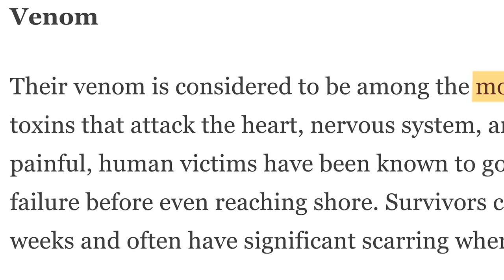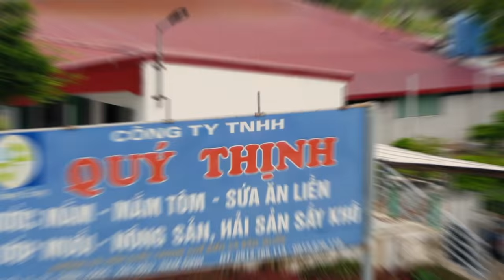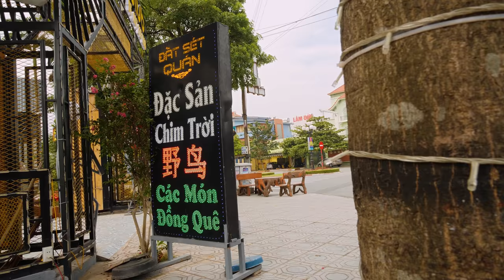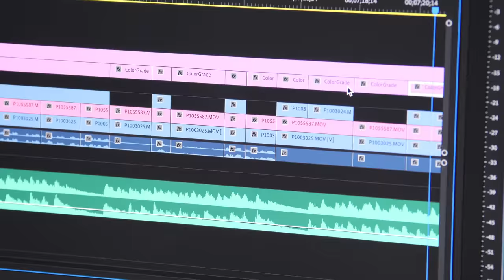$1 Jellyfish VS $100 Jellyfish!! STRANGE SEAFOOD in Asia!!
👕 BEFRS BANDANAS!
📷 THUYEN’S IG» @thuyenvo12

JELLYFISH

1. QUY THINH COMPANY
ADDRESS: 13th Hamlet, Thinh Long Township, Hai Hau District, Nam Dinh Province

🇻🇳DÙ SỨA ĂN LIỀN (READY TO EAT JELLYFISH UMBRELLA/HAT): After soaking in fresh water, mix jellyfish with ginger and garlic.

🇻🇳NỘM SỨA (JELLYFISH SALAD): After soaking in fresh water, place jellyfish tentacles in a bowl. Add shredded mango, carrot and banana flower. Mix well. Add chiffonade basil. Garnish with ground peanut and sesame seeds. Serve with rice paper and soya bean sauce.

💸PRICE: Ready-To-Eat Jellyfish - 20.000 / $1.00 USD per 200 grams
2. ATK Beer Club
ADDRESS: 63 Dong A Avenue, Hoa Vuong Ward, Nam Dinh City

🇻🇳 SỨA XÀO RAU CỦ (STIR-FRIED JELLYFISH WITH ASSORTED VEGETABLES): Add minced garlic in a hot pan and add homemade seasoning sauce. Toss in a lot of jellyfish cuts. Add onions, pineapples, carrots, mushrooms, and leeks. Stir-fry for 2 minutes.

💸PRICE: 180.000 / $7.00 USD
3. CHLOE GALLERY
ADDRESS: 2-6 Phan Van Chuong, Tan Phu Ward, District 7, HCMC

🇻🇳BAGUETTE SLICES WITH JELLYFISH BUTTER: Bake the baguette and then slice it. Blanch the jellyfish with ginger and wine. Blend it with butter, soy sauce, grilled cherry pepper and bell pepper. Spread the jellyfish butter on the bread.

🇻🇳JELLYFISH SOUP: In a pot, add mushroom, seaweed, diced egg tofu and jellyfish. Add the broth made from shredded fish (katsuobushi). Place the whole pumpkin in a steamer for 10 minutes. Finish by adding a drop of truffle oil.

🇻🇳JELLYFISH WITH PONZU SAUCE, GRAPE SEAWEED AND SALMON ROE: Dip one side of a seaweed in batter and fry it. Season with chili salt. Mix the jellyfish with diced onion and cilantro. Season with ponzu sauce (Japanese soy sauce), sesame oil, grape seaweed and jellyfish. Pour ponzu sauce on diced avocado. Add it on the fried seaweed leaf, garnish with sesame seeds, and salmon roe.

🇻🇳LOBSTER WITH JELLYFISH SPICY SAUCE AND SAFFRON RICE: Steam half of a lobster. Saute white lingzhi mushroom with salt, ground pepper and butter. Plate saffron rice, mushroom and steamed lobster. Add jellyfish in ginger and chillies sauce, and pour it over the lobster.

💸PRICE: $100 USD total

Our VIP Patrons: Don, Lynn H Taylor, Matthew Holden, David Baliles, Jackson Li, Ryan Rhodes, Better-Together, SAM SOM & Gladis Mendoza

🎬CREDITS:
VIDEO EDITOR » Ngoc Le Hong
PRODUCERS » Huỳnh Hà My & Khoi Chung
LINE PRODUCER  » Khoi Chung